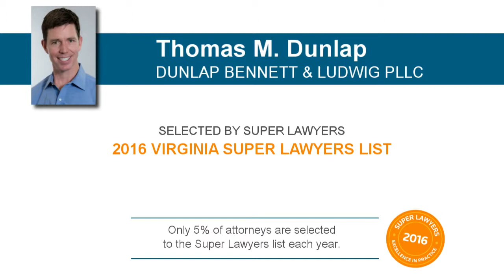Thomas Dunlap Super Lawyers Recognition Video